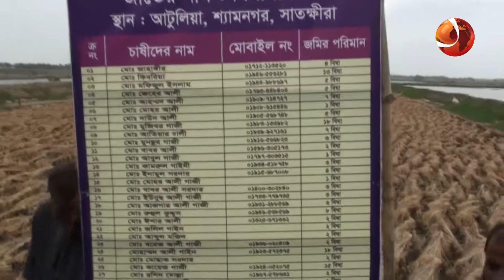সাতক্ষীরায় সর্বোচ্চ লবণসহিষ্ণু ধান চাষে বিনার সাফল্য | Satkhira | Channel 24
সাতক্ষীরায় সর্বোচ্চ লবণসহিষ্ণু ধান চাষে বিনার সাফল্য

»» Office Address:
Bangladesh.